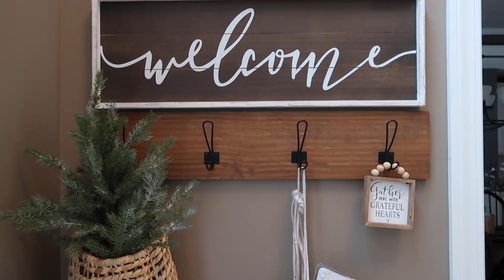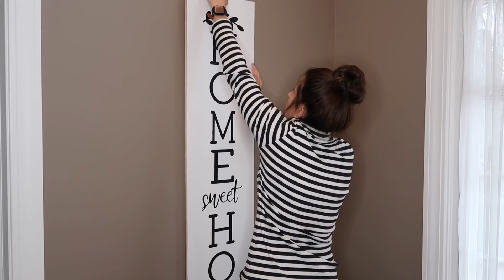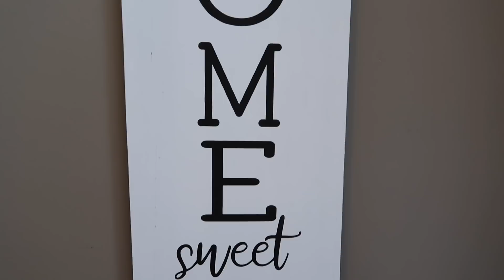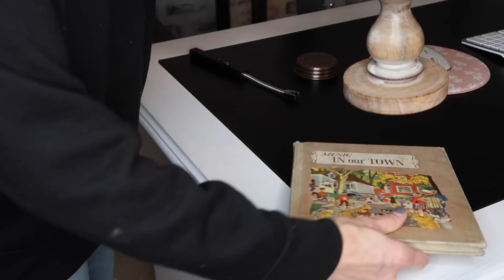WINTER DECORATE WITH ME | WINTER DECORATING IDEAS | ENTRYWAY AND OFFICE REFRESH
Hey Everyone!  Today I wanted to share with you my Winter 2021 Decorating Video in my entryway and office!  I love the way it all turned out…especially my office! I hope this videos gives you a little decorating inspiration!  ❤️